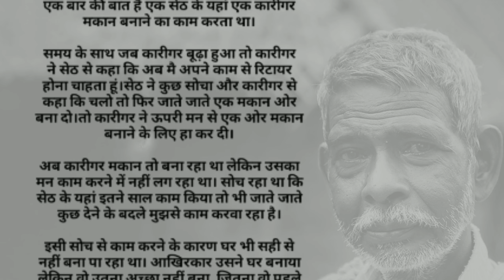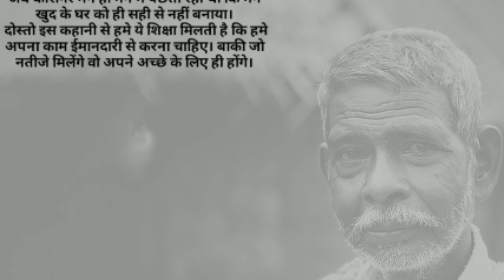एक सेठ और कारीगर की भावुक कहानी 😭😭 Hindi moral stories!!! heart touching story